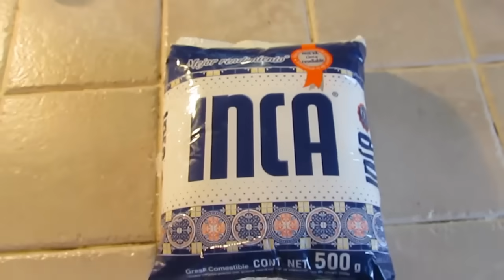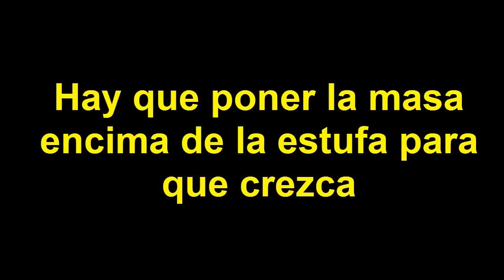Rosca de Reyes rellena de queso philadelphia y nuez/Marisolpink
Para ver por cel:
La receta fácil para hacerte tu propia rosca de reyes, con el plus, de estar rellena de queso philadephia y nuez, con ingredientes fáciles de conseguir, e ideas para decorarla a tu gusto.